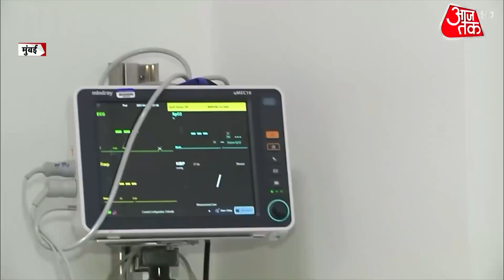मासूमों पर Corona का खतरा, Mumbai के SRCC hospital में 50% बच्चों में गंभीर लक्षण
महाराष्ट्र में कोरोना की दूसरी लहर बच्चे के लिये खतनाक साबित हो रही है. SRCC अस्पताल पहुंचे पचास फीसदी बच्चों में कोरोना के गंभीर लक्षण सामने आए हैं. चार अप्रैल से अबतक 60 हज़ार से ज्यादा मासूम संक्रमित हो चुके हैं. राज्य कोरोना संक्रमितों का आंकड़ा तेजी से बढ़ रहा है.